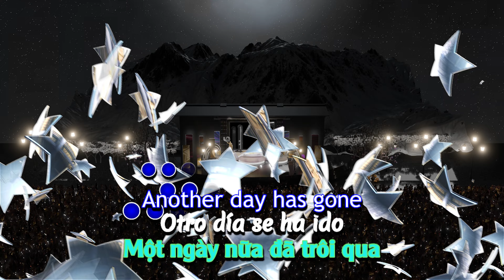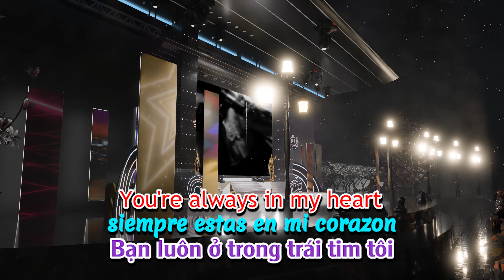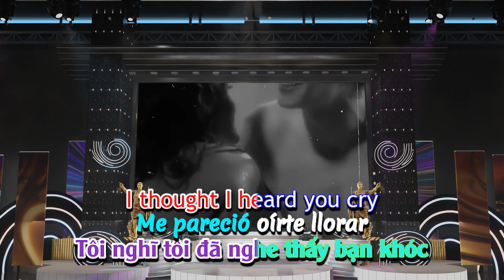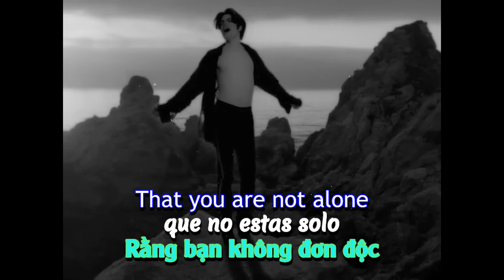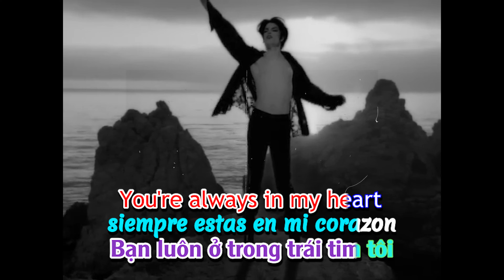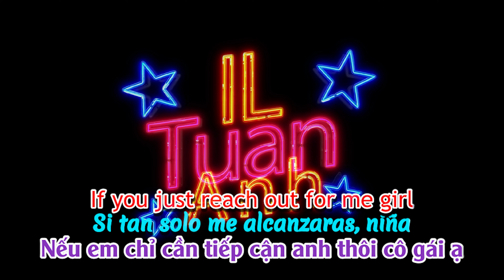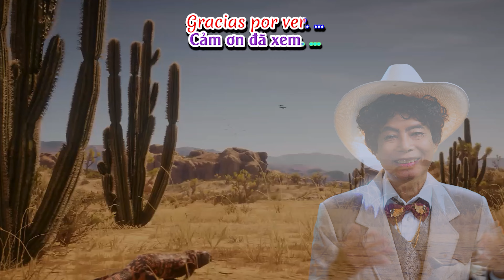EP 131 Lyric | Michael Jackson | 346M,896,808 views| (4K) Spanish Lyrics Vietnamese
Songs make you sing out loud every time you play!

Powered by Live Stream Services Every small business owner wants to attract new customers. Live Stream Service's with 4 High Quality cameras Why is live streaming good for businesses? High-Quality Streams. Greater Audience Potential. Wide Variety of Content Uses. Ease and Convenience. Analytics Tracking. Customer Support. Mobile Streaming. Distraction-Free Streaming.
* Please book in advance as there are limited time slots available!
Thank you for interested in our Live Stream Service's